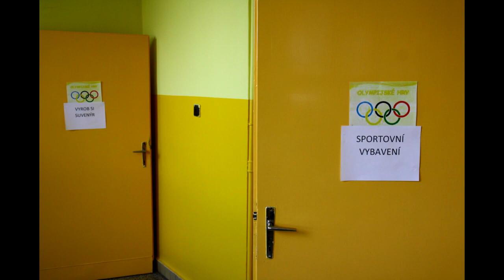Víkendové setkání s rodiči předškoláků ´20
Video z akce, kterou naše škola pravidelně pořádá pro rodiče, předškoláky a naše žáky z prvních tříd. Opět se Vás letos sešla spousta, plnili jste různé úkoly, měřili síly s ostatními předškoláky, nebo i rodiči, sourozenci a dalšími. Zkusili jste si různé sportovní disciplíny, kreativní činnosti, procvičili angličtinu a dělali spoustu jiných aktivit.
Děkujeme za návštěvu!